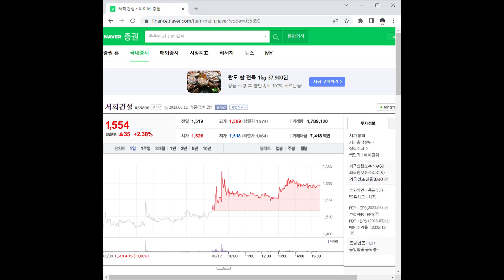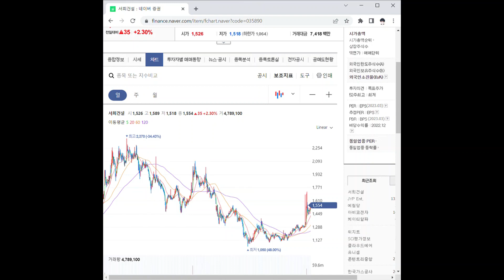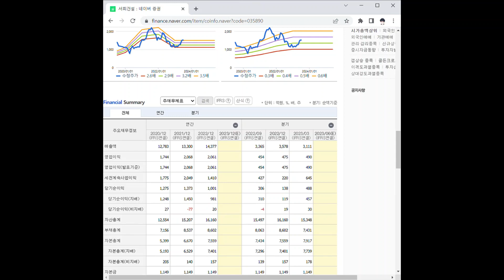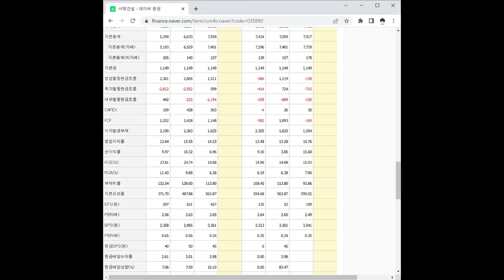035890서희건설 주가 전망 및 차트 분석